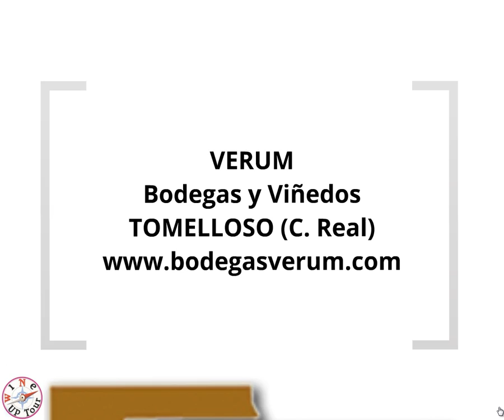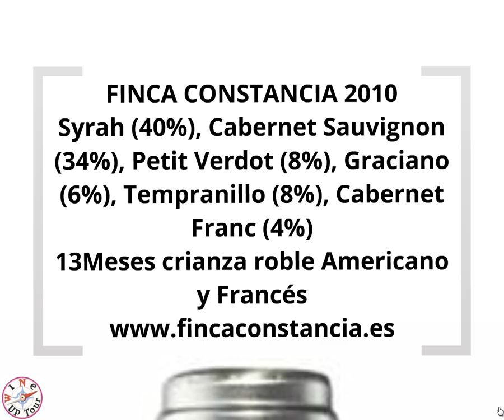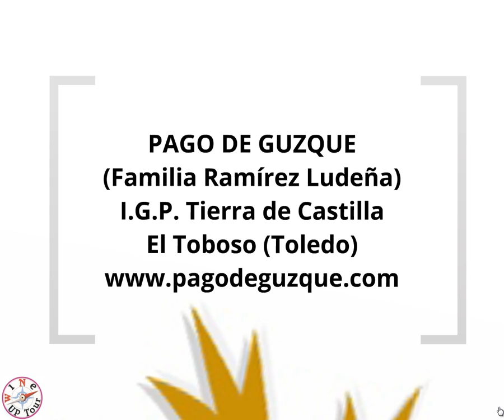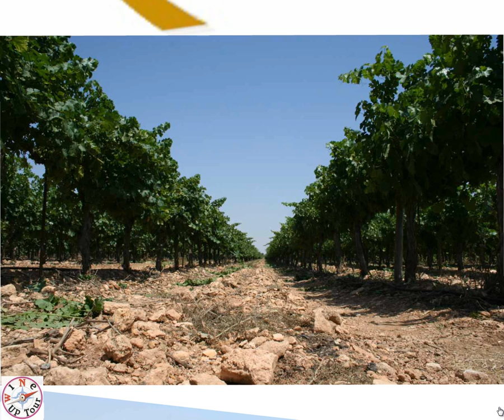Presentación del WINE UP TOUR con Bodegas Singulares & Vinos de Autor en Tipos Infames.mp4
Presentación del Wine Up Tour con Bodegas Singulares & Vinos de Autor los pasados 3 y 4 de octubre de 2012 en la Libreria Vinoteca TIPOS INFAMES de Madrid, dentro de la 9ª edición del Wine UP Tour.

Bodegas Participantes y Vinos que se cataron:

Gran Cueva Chardonnay Brut Nature de Bodegas Verum -- D.O. La Mancha
Finca Constancia 2010 de Finca Constancia (G. Byass) -- IGP. Tierra De Castilla
Beronia Tempranillo de Elaboración Especial 2010 de Bodegas Beronia (G. Byass) -- D.O.C. Rioja
Inspiración de Valdemar 2008 de Bodegas Valdemar -- D.O.C. Rioja
Graciano de Guzque 2008 de Familia Ramírez Ludeña (Pago De Guzque) -- IGP Tierra De Castilla
Hombros 2009 de Casar De Burbía -- D.O. Bierzo
Sedella 2009 de Sedella Vinos -- D.O. Sierras De Málaga
Huno 2008 de Pago Los Balancines -- D.O. Ribera Del Guadiana
Lealtanza Reserva 2008 de Bodegas Altanza -- D.O.C. Rioja
Viña Ardanza Reserva 2004 de La Rioja Alta S.A. - D.O. C. Rioja

Además se degustó:

Queso la Hita de Socuéllamos (Ciudad Real).
Bombones de la firma: zChocolat.com

Como en todas las ediciones, el agua tiene un papel importante en el maridaje por lo que nos acompaña AGUAS DE MONDARIZ